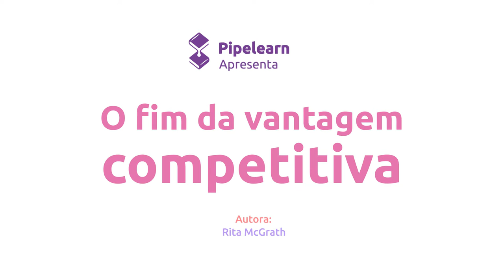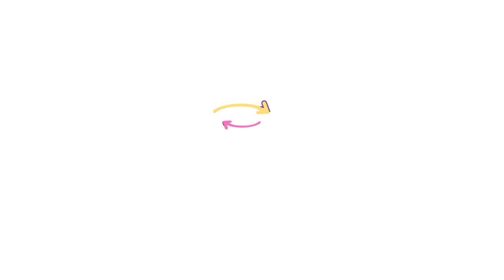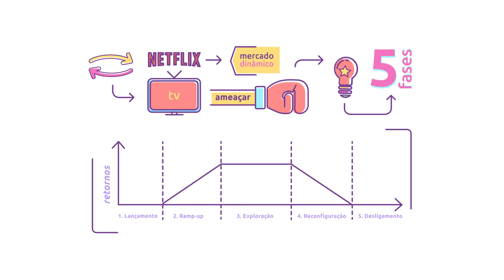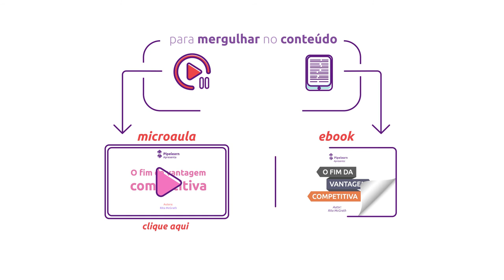[Livro] O fim da vantagem competitiva | Rita McGrath [resenha animada]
Transcrição da aula:

Um dos pilares da estratégia empresarial era encontrar uma vantagem competitiva e se apoiar nela por muitos anos. Mas, infelizmente, vivemos numa época de oportunidades transitórias, que precisam ser aproveitadas com rapidez.

Esse é o tema do livro “O fim das vantagens competitivas”, de Rita McGrath. Para ela, estamos presenciando uma era que requer modelos de competição pensados para um mercado dinâmico, onde estratégia, gestão e inovação precisam caminhar de mãos dadas.

Aqui tem tá falando é o Fabio Paradela, do site Pipelearn.org. Estamos aqui pra revolucionar a forma e velocidade com que as pessoas aprendem sobre negócios.

Um exemplo clássico é a diferença entre a Fuji e a Kodak. Ambas enfrentaram problemas com a decadência dos filmes fotográficos, carro chefe do setor. Enquanto a Fuji cortou custos, reinvestindo em novos negócios para diversificar, a Kodak continuou apoiada em sua vantagem competitiva inicial, até abrir falência.

Esse é o grande perigo das vantagens competitivas sustentáveis: criam uma tendência à estabilidade e zona de conforto, inibindo toda capacidade de reação das empresas, que negam o problema até ser tarde demais. Não faz sentido nenhum planejar uma empresa pros próximos 5 anos nesse contexto: ninguém sabe o que vai acontecer daqui 1 ano, quem dirá em 5...

Além das vantagens transitórias, outra coisa mudou: não só empresas do mesmo setor competem. Poucas emissoras de TV imaginavam que a Netflix, ao transmitir filmes e séries pela internet, poderia se tornar uma ameaça. Mas num mercado dinâmico como o nosso, empresas de setores diferentes conseguem ameaçar umas às outras. Logo, as organizações não devem olhar apenas para os concorrentes diretos, mas pra novas ideias surgidas de fora, que podem substituir o modelo atual.

A autora sugere 5 fases pra uma vantagem competitiva: (1) Lançamento (2) Ramp-up (3) Exploração (4) Reconfiguração e (5) Desligamento. Cada fase exige atitudes, mentalidades e estratégias diferentes.

O livro detalha cada uma das 5 fases, mostrando o perfil de liderança que cada uma requer, e quais ações devem ser tomadas para se obter o máximo retorno em cada momento. E também explica o que fazer quando se percebe que uma vantagem está se esgotando e ainda não temos ideia dos próximos passos.

Se você quer mergulhar no restante do conteúdo, a Pipelearn preparou uma Microaula em vídeo animado sobre o livro, com todos os conceitos principais, de capa à capa. Basta clicar no link que aparece na tela. Lá também você vai encontrar um ebook ilustrado pra baixar e estudar de onde quiser.
Você pode acessar tudo isso de graça no nosso site Pipelearn.org.

A Pipelearn é a nova forma do conteúdo. Não perca tempo, crie sua conta gratuita.

Até mais!